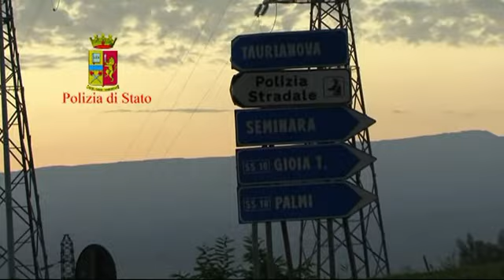La Polizia di Stato di Reggio Calabria sequestra beni alla cosca "GALLICO"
La Polizia di Stato di Reggio Calabria sequestra beni alla cosca "GALLICO" per un valore di sette milioni di euro.
Prosegue, senza soluzione di continuità, l'aggressione ai patrimoni illecitamente acquisiti da parte di soggetti appartenenti alla 'ndrangheta.
Su disposizione del Tribunale di Reggio Calabria -- Sezione Misure di Prevenzione, la Polizia di Stato ha eseguito due provvedimenti di sequestro dei beni nei confronti dell'Avv. MINASI Vincenzo cl.56 e dell'imprenditore MATTIANI Pasquale cl.'63, entrambi ritenuti contigui alla cosca di 'ndrangheta "GALLICO"  operante sul territorio di Palmi e con ramificazioni nel nord Italia.
I provvedimenti di sequestro traggono origine dalle nuove tranche dell'operazione "COSA MIA", frutto di indagini coordinate dalla Procura Distrettuale Antimafia di Reggio Calabria.
L'avvocato Vincenzo MINASI è stato ritenuto, nell'ambito della suddetta operazione, "consigliori" della famiglia Gallico e curatore dei loro interessi economici. Lo stesso ha, infatti,  costituito società sia nel nord Italia che all'estero col fine di acquistare diversi immobili in nome e per conto della predetta cosca.
Il Tribunale -- Sez. Mis. Prev. di Reggio Calabria, accogliendo le risultanze delle correlate indagini patrimoniali, ha disposto a carico del MINASI il sequestro di diversi beni mobili, immobili e società in Lombardia e Calabria e più in particolare:
·     Un fabbricato e due appezzamenti di terreno siti nel comune di Alserio (CO);

·     Due fabbricati di cui uno a tre piani fuori terra con seminterrato sito in Como;

·     Un fabbricato a tre piani fuori terra con seminterrato sito nel comune di Fino Mornasco (CO);

QUESTURA di REGGIO CALABRIA

·     Due terreni siti nel comune di Rizziconi (RC) di oltre 30.000 ettari;

·     Quote sociali e patrimonio aziendale della società "SAK s.r.l.", avente sede legale in Alserio (CO) esercente l'attività di gestione di ristoranti, pizzerie, tavole calde e fredde, bar e gelateria con commercio al minuto;

·     Quote sociali e patrimonio aziendale della società "INTERCISA s.r.l.", avente sede legale in Fino Mornasco (CO) esercente l'attività di intermediazione e consulenza per la cessione e l'affitto di beni mobili ed immobili ed aziende;

·     Tre veicoli di cui un fuoristrada HAMMER, una Jaguar ed una moto;

·     Due polizze assicurative e conti correnti.

           Il provvedimento di sequestro a carico di MATTIANI Pasquale, fa seguito ad analoghi provvedimenti eseguiti nei decorsi mesi di novembre'13 e gennaio'14. In quelle occasioni venne sequestrato un ingente patrimonio, comprendente società e numerosi beni mobili e immobili tra cui due alberghi a quattro stelle, l'hotel "ARCOBALENO" sito in Palmi e il prestigioso «GRAND HOTEL DEL GIANICOLO» sito in Roma.

Con quest'ultimo provvedimento il Tribunale -- Sez. Mis. Prev. di Reggio Calabria ha sequestrato una lussuosa villa a due piani fuori terra con ampia corte, sita in località panoramica di Palmi, di proprietà del predetto MATTIANI Pasquale.
         Il valore del patrimonio complessivamente sequestrato ammonta a circa sette milioni di euro.

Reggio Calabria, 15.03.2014